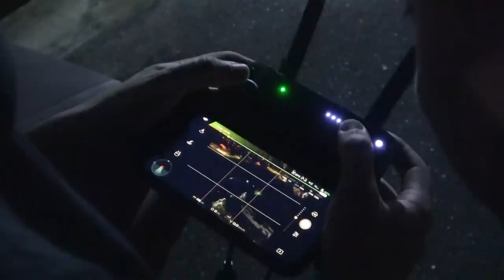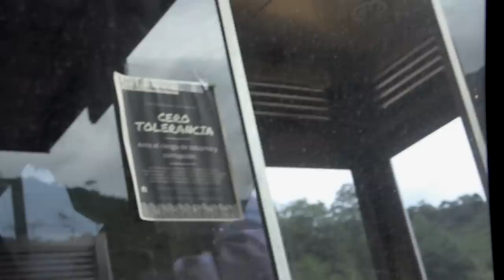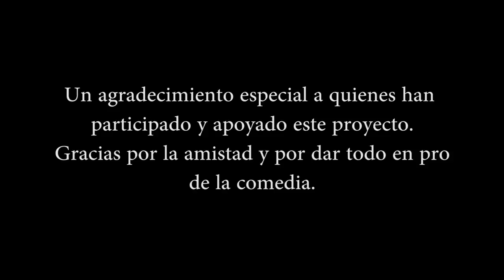Turisteandup - Capítulo 1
Acompáñanos en este Blog/Documental, que seguirá Turisteandup, una gira completamente nacional, donde podrás ver todo lo que gira en torno de la comedia, no solo arriba del escenario,  si no también abajo de el.
Hoy nuestra primera parada en Villavicencio.